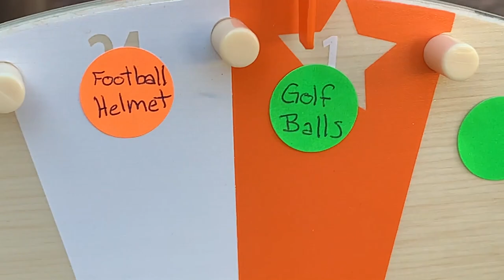Sink or Float | Cool Science Experiment for Kids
Guess what floats and what sinks!

Thanks Blippi for the great idea!